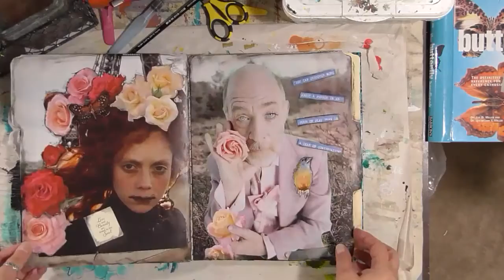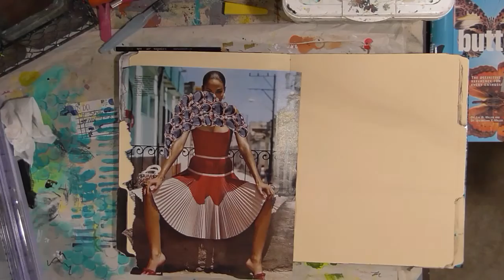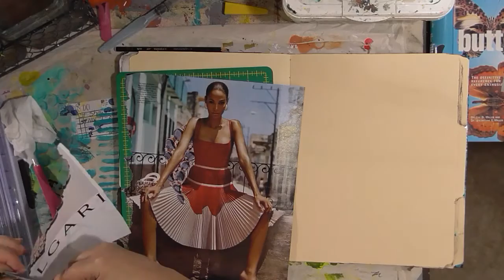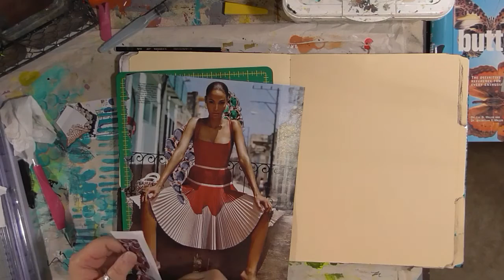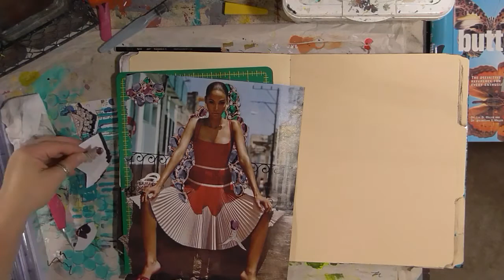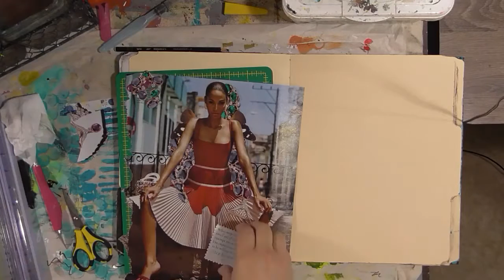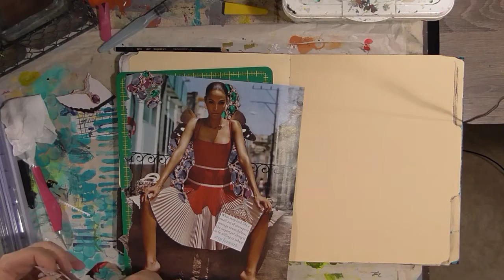Collage Friday - Step Forward